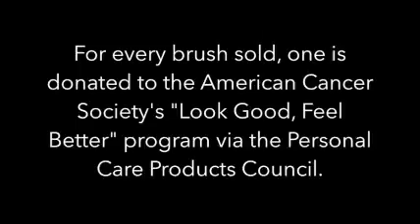3-n-1 Brow Hero Brush Intro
Introduction to my new 3-n-1 Brow Hero Brush demonstrating my Faux Real Brow technique. This brush helps you recreate realistic AND natural looking eyebrows in minutes.